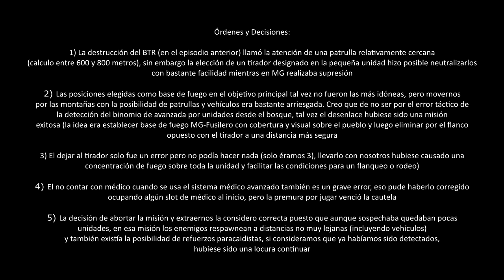Decisiones #2 [USML] Cabo "Electro" | Arma 3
Cuando estás al mando, cada decisión que tomes, cada acción que ejecutes o dejes de ejecutar, cada simple detalle, será la diferencia entre una misión exitosa o fallida... O entre la vida y la muerte.